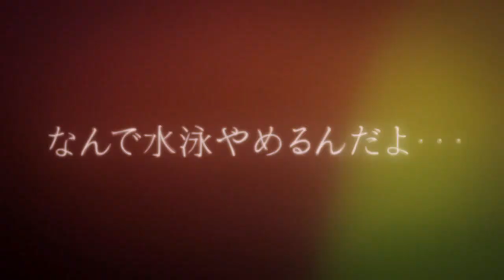[ESS] ❝Breathe❞ MEP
「Watch in HD 720p is available」

New RAW MEP is finally!
Thanks guys for your hard working!
~Skyxxis

1: Akame - Sama || Toradora!
2: Free Angel || Strawberry Panic!
3: TiVoglioBeneOneeChan || Tada-kun wa Koi wo Shinai
4:  xBurningBrightly || Shigatsu wa Kimi no Uso
5: sasuchanariosto || Soredemo Sekai wa Utsukushii
6: Stephicness || Doukyuusei
7: AiMiE || Given
8: xcervidae || Tamako Love Story
9: xAngelsmelody || SukaSuka
10: • iCookiedipp • || Hyouka
11: Vanziety || Yosuga no Sora
12: zetycool || IDOLiSH7
13: Yiyn || Free!!
14: QueenNecora || Danganronpa
15: AiMiE || Natsume Yuujinchou
16: Savyko || Hotarubi no Mori e
17: xSweetKyeForce || Fruits Basket

Song: Breathe
Artist: Lauv